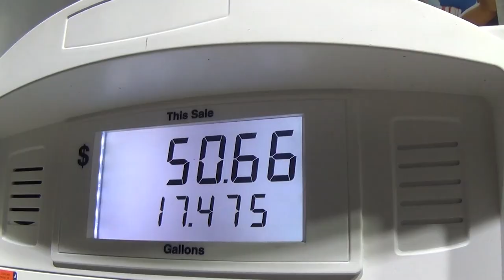Flounder Gigging on the Outer Banks - 2021 - ***UNDERWATER FOOTAGE***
Summer is winding down, and it's time for our annual flounder gigging trip to the Outer Banks, NC. This year I've decided to tote a camera along to grab some underwater flounder gigging footage. It's a great time with friends and family, and can't wait to do it again!